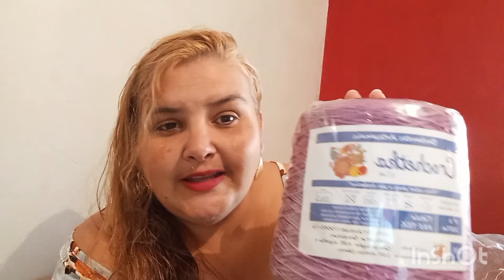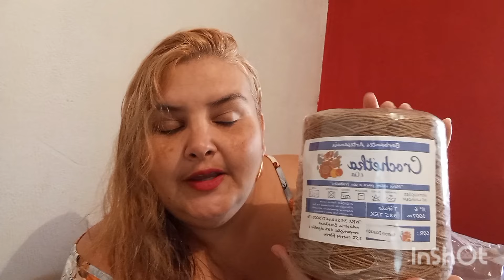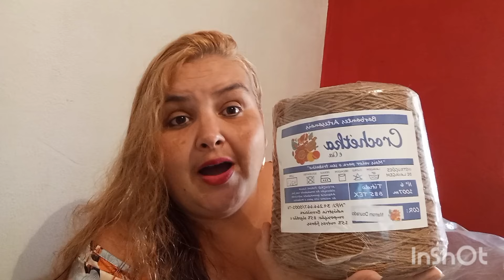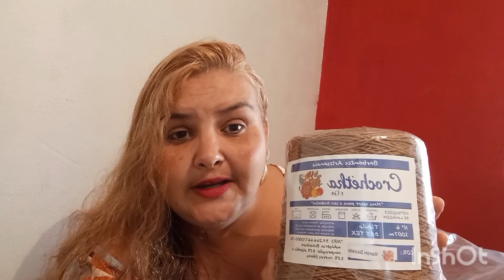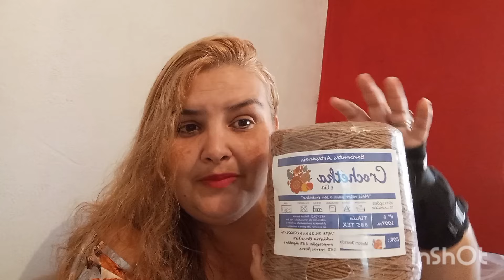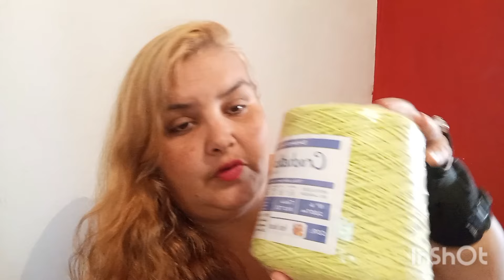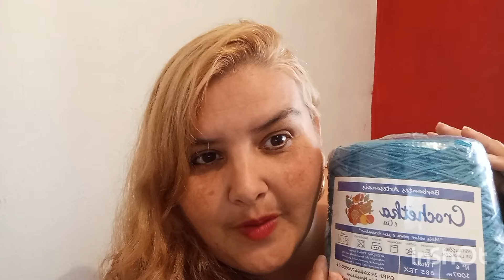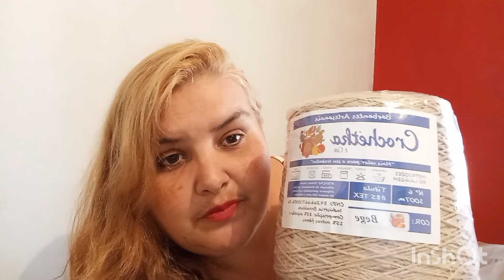Compre barbantes direto de fábrica !!! 5 kits promocionais para vc comprar sem CNPJ..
Prazer meu nome é Vânia Pereira... Sou crocheteira..

E já deixo aqui o contato dos barbantes que eu uso e recomendo. 😍

Barbantes direto da fábrica...
🧶🧶🧶Barbantes Crochetka.🧶🧶🧶

Faça já seu orçamento e comprem...pq vcs vão gostar 👏👏👏
Ao efetuar sua compra use meu Cupom para garantir seu Brinde...

E venho através desse canal mostrar um pouco da minha rotina e meus trabalhos em crochê.
Trabalho com peças de crochê para casa..
🧶jogos de passadeira..
🧶jogos de banheiro.
🧶pares de tapetes
🧶 tapetes estrelas...
Se tiver interesse de encomendar alguma peça me chame no  meu